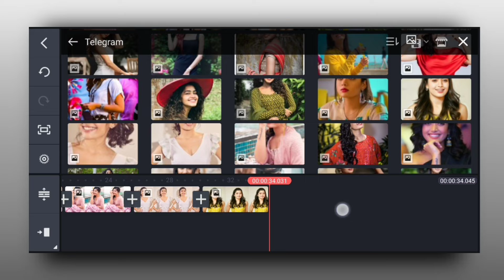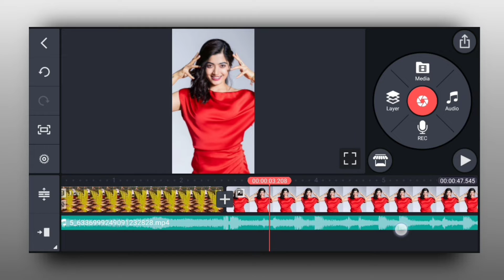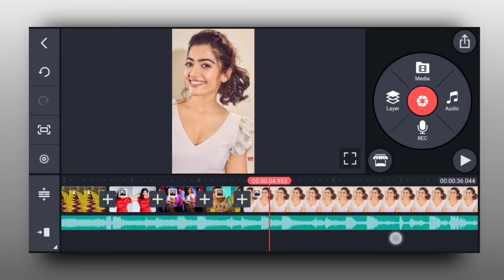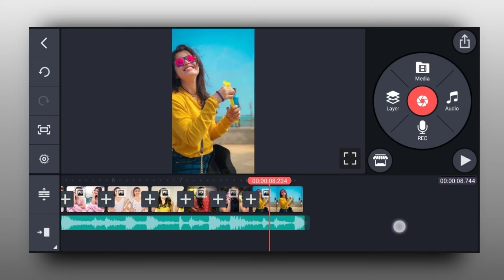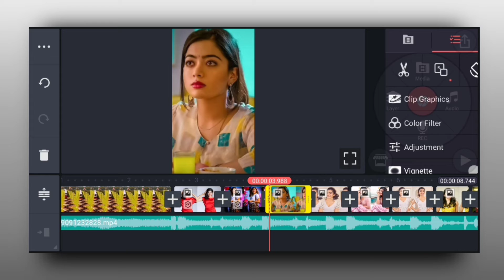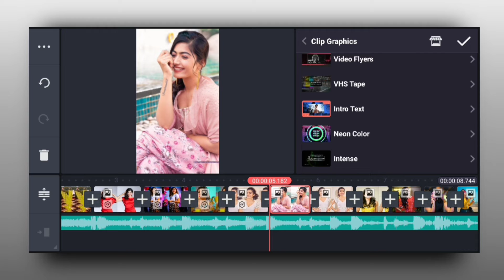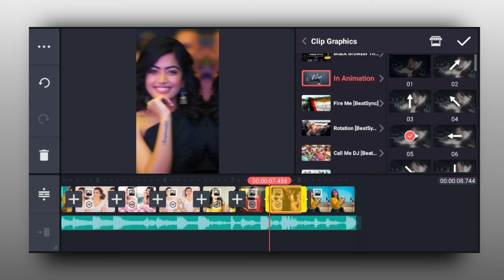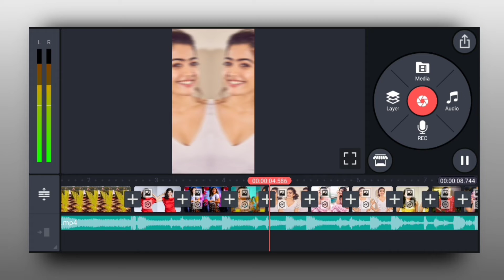kinemaster video editing new style 2021 || kinemaster video kaise banaye | Train Viral Reels Editing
Hii
     Friends
Aaj Ki Is Video Me Mene Apko Bataya Hai Ki Instagram Train Reel Viral Video Kinemaster  Se Kaise Banate Hai I Hope Ki Aaj Ki Ye Video Aapko Bahut Pasand Aaegi.Agar Ye Video Aapko Accha Laga Or Aap Es Thara Ke Or Video Dekhana Cahte Hai To Please Support Me.

Related Queries?

kinemaster video editing 2021 new style

Thank You. for watching. Aman23🥰🥰